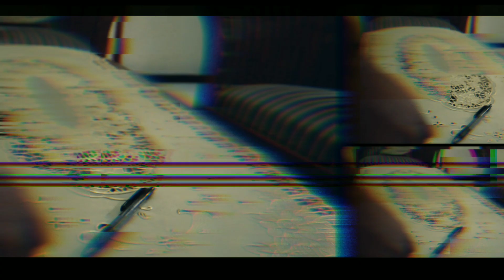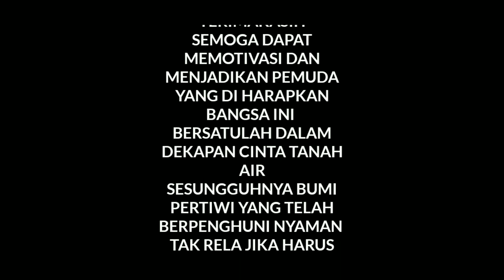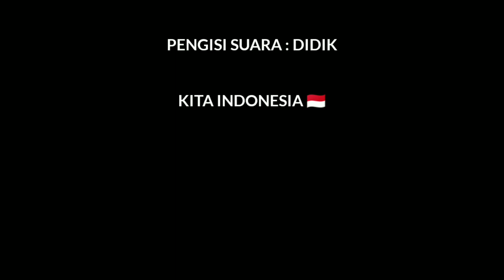SUMPAH PEMUDA || FILM PENDEK JAWA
( Maaf jika terganggu ada bagian yang kena Copyright )
Kekhawatiran seorang pemuda, Di zaman dahulu pemuda indonesia berjuang keras melawan penjajah dan bercita cita untuk membebaskan indonesia dari jajahan penjajah tapi berbeda dengan zaman sekarang pemuda menggangap persatuan itu kurang penting  . Dari luar pemuda indonesia terlihat sangat menjunjung tinggi persatuan tp nyatanya tidak.  dr luar pondasi kita sebagai pemuda sangatlah kuat akan tetapi di dalamnya sangatlah rapuh untuk itu, kita harus meningkatkan rasa nasionalisme dan semangat sumpah pemuda dengan melakukan hal hal yg lebih positif karna pondasi yg kuat itu di dalamnya harus bersatu untuk menjadikan bangsa indonesia lebih baik dari sebelumnya

"Nggawe klompok pulo sing dibagi lan nggawe siji warga negara lan siji kelairan sing dadi kelairan Indonesia ora gampang, Ngormati lan ngajeni jasa para pahlawan Indonesia lan nuwuhake roso paseduluran ing antarane bangsa kita amarga kita kabeh sedulur".

                      SUMPAH PEMUDA.
Kami Putra dan Putri Indonesia.                 Mengaku bertanah air satu,                                tanah air Indonesia.
Kami Putra dan Putri Indonesia
Mengaku berbangsa satu,
bangsa Indonesia.
Mengaku berbahasa satu,
bahasa Indonesia.

IDE CERITA : ADI TRINTO
PEMAIN.     : SIDOL, GOBENG, BAJE, TOKENG, SLAMET, KENTON, FADLI, DANI, SODRUN, OKY, UCOK

PENGISI SUARA : DIDIK PENCENG
KAMERA.            : ADI TRIANTO
EDITING.             : ADI TRIANTO

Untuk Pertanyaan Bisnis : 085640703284